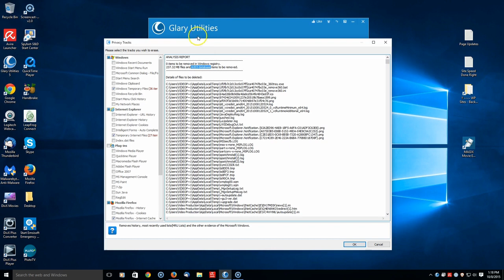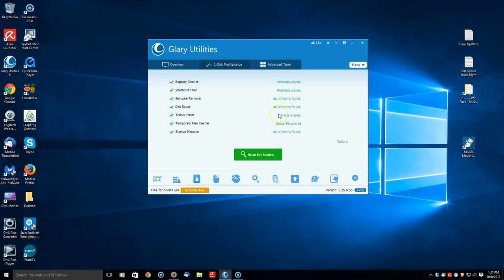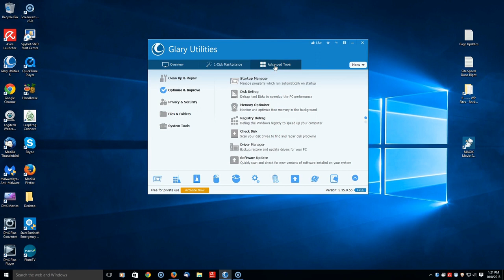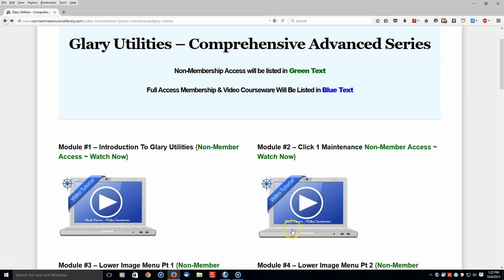Malware Attacks Local Computer Without Your Permission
In this video, we will take a look how a hacker or malware can enter you local computer while browsing the internet without your permission.

Starrtech Video Tutorials are part of the complete Library of Video Tutorials and course-ware located